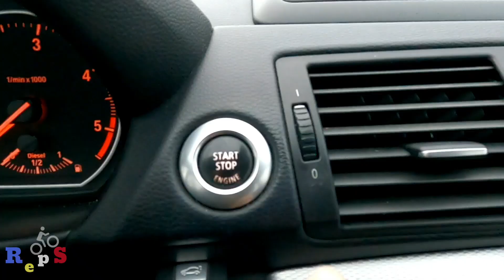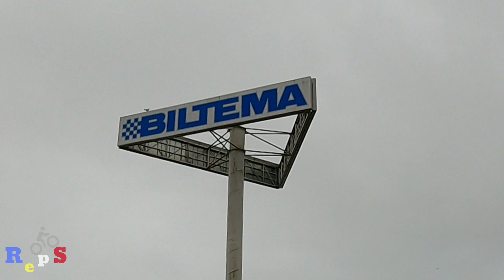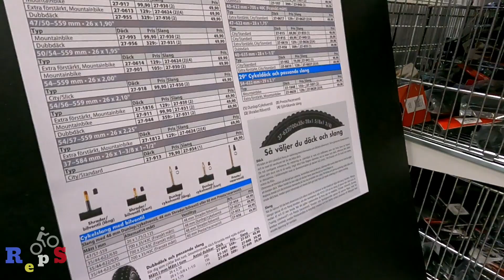Szwecja. Sprzętowy red alert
W sytuacjach awaryjnych swój ekwipunek możecie uzupełnić w

Biltema / chyba najtańszy sklep w Szwecji, spory wybór podstawowych części rowerowych, spory asortyment rzeczy biwakowych i co najważniejsze w porównaniu z innymi małymi lokalnymi sklepami jest czynny w sobotę i niedzielę.

Jula / Ten sklep już znacie. w porównaniu z Biltema  wypada dużo słabiej jeśli chodzi o asortyment ale kartusz tam dostaniecie.

XXL / Duży sklep sportowy. tam dostaniecie praktycznie wszystko.
Niestety nie ma ich zbyt wiele . Rozmieszczone są wyłącznie przy dużych miastach.